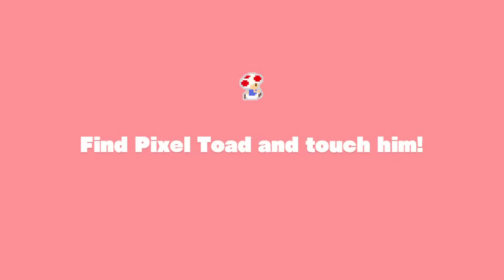Captain Toad Treasure Tracker - Floaty Fun Water Park ( 100% )